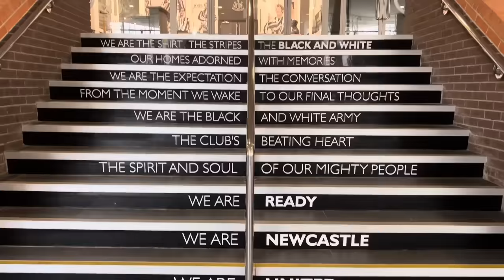LIVE: Harvey Barnes SPOTTED @ St. James’ Park !!